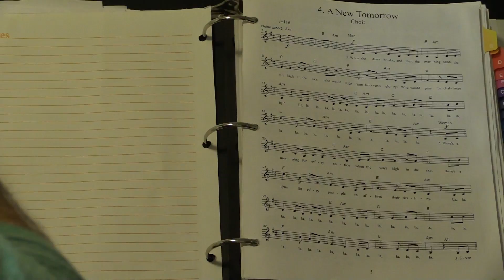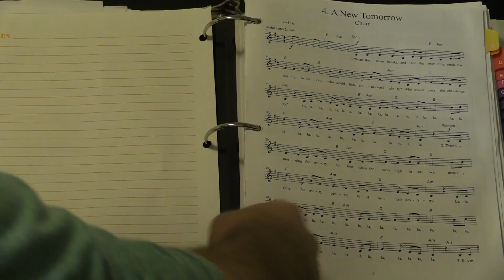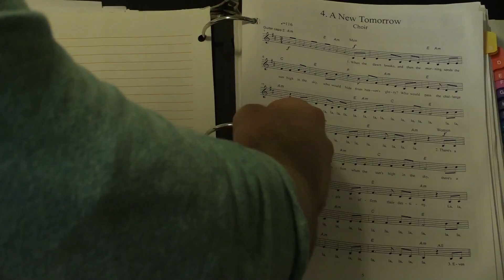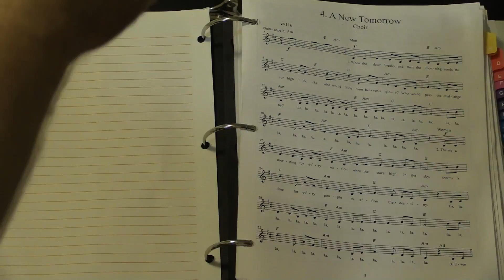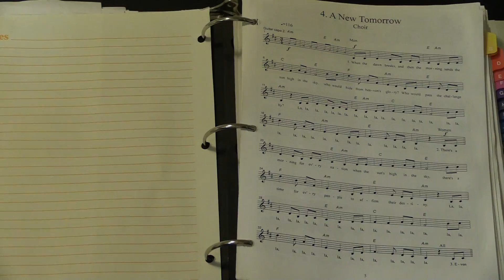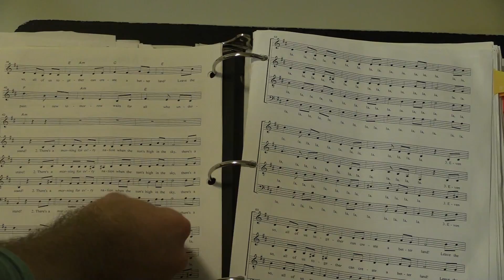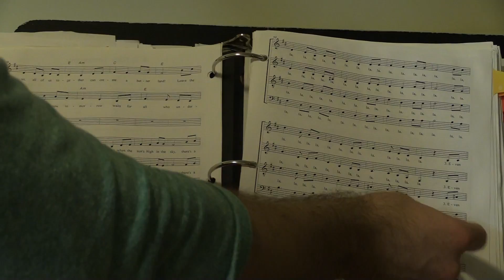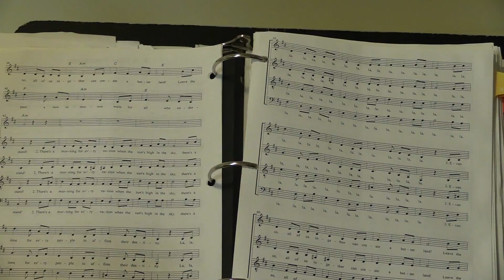A New Tomorrow - Bass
Learn to sing the bass part to Swami Kriyananda's song, A New Tomorrow with Keshava!